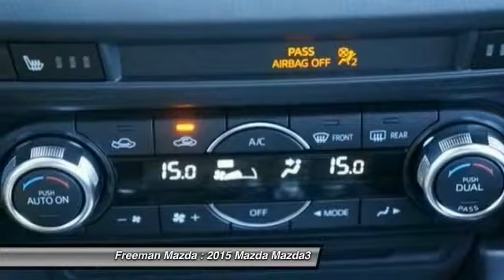2015 Mazda Mazda3 Irving TX MF1262990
2015 Mazda Mazda3 s Touring

Freeman Mazda
1840 E Airport Fwy

Ven y compra este  Mazda Mazda3 2015 disponible ahora en  Freeman Mazda, con transmision automatica y 1 millas. Este puede ser el auto que has estado buscando.